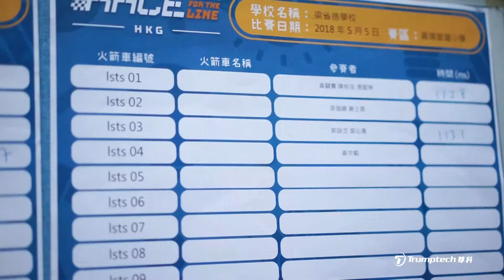AD & FD POHL Leung Sing Tak School